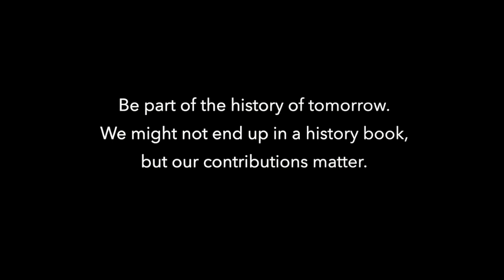The Fall of the Berlin Wall and its meaning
Part of the project No Wall, coordinated by ISCTE (Applied University of Lisbon) and funded by Europe for Citizens programme.